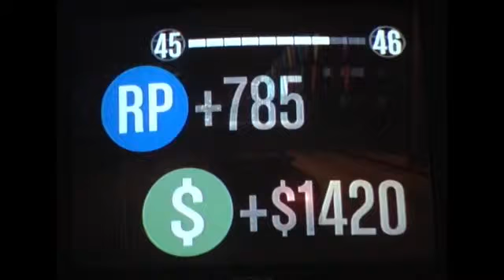GTA ONLINE: VEPUCCI DREAMS EPIC RACE FIRST PLACE WIN AT THE LAST SECOND!!!!!